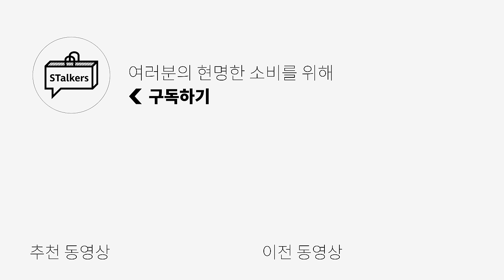편하고 따뜻한데 예뻐! 활용도도 갑👍 패딩 조끼 TOP5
🌟PRODUCT INFO🌟

1. [코프위] 3M 신슐레이트 리버시블 레벨7 패딩 조끼

2. [프리즘웍스] MOUNTAIN DOWN VEST

3. [벨리에] 클라우드 후디 베스트

4. [프리커] QUILTED VEST

■ 할인율: 15%
■ 안내 사항
- 대상 상품: 스토커즈 소개 제품(FKVAW23611BEX/KHX)
- 회원 가입 후 사용 가능
- 사용 기한: 11/13(월) ~ 11/17(금)

5. [모이프] OVER MIL VEST

0:00 오프닝
0:31 [01] 일타쌍피! 한 개 가격으로 두가지 맛🤑
1:37 [01] 사이즈 비교
1:48 [02] 아메카지, 워크웨어 좋아하는 사람들 환장할 듯
2:51 [02] 사이즈 비교
3:01 [03] 코트, 패딩 안에 이너로 활용하는 것도 가능
4:23 [03] 사이즈 비교
4:34 [04] 예쁜데 디테일도 한 가득! 센스있어 보여😎
5:48 [04] 사이즈 비교
5:58 [05] 이미 유명한 맛집😋 유명한덴 이유가 있다
7:11 [05] 사이즈 비교
7:22 엔딩